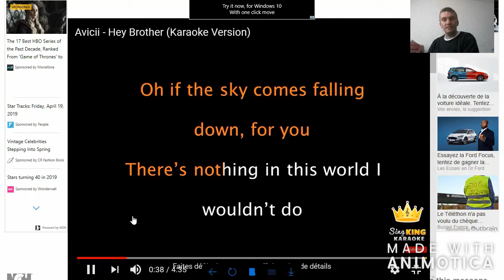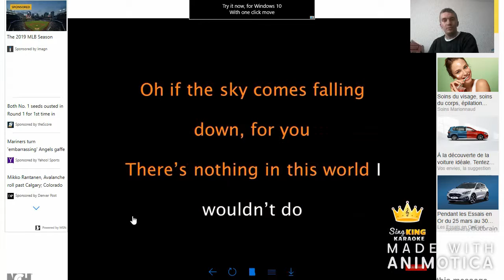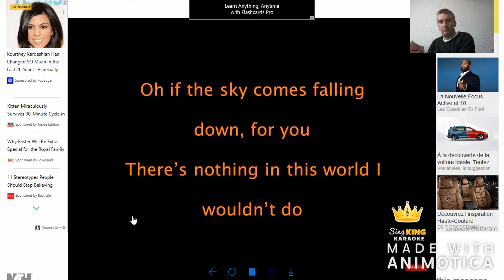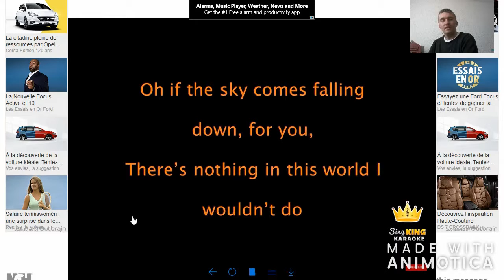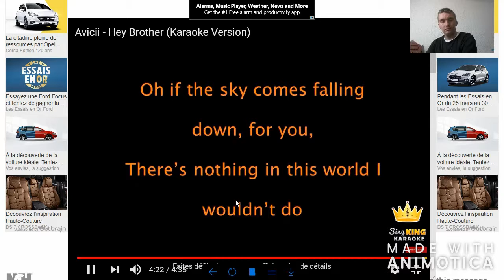Hey Brother ( Hommage à Avicii )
Le 20 avril 2018, Avicii est retrouvé mort dans sa chambre d'hôtel à Oman. Il s'est suicidé. Aujourd'hui, j'ai décidé de lui rendre hommage. RIP Avicii.